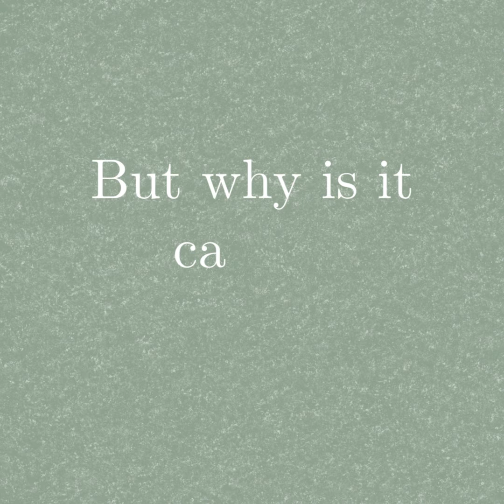Honouring the Legacy of Arthur ‘Art’ Rosenfeld on World Science Day.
On this WorldScienceDay, SDI remembers and honours Arthur Hinton Rosenfeld, a true pioneer in the fields of science, innovation, and energy efficiency. Named after him, the 'Rosenfeld' stands as a unit for energy efficiency and a testament to his ground-breaking contributions.

As an Enrico Fermi Award Winner and recipient of the National Medal of Technology and Innovation, Rosenfeld's many accolades mirror his impact. He was the co-founder of the University of California, Berkeley's Institute for Energy and the Environment (CIEE), and the The American Council for an Energy-Efficient Economy (ACEEE). He led particle physics at Berkeley Lab (LBNL) and served as Senior Advisor to the U.S. Department of Energy (DOE)’s Assistant Secretary for Energy Efficiency and Renewable Energy from 1994 through 1999 and as Commissioner at the California Energy Commission (CEC). His numerous roles across decades helped shape the landscape of energy efficiency policies worldwide.

Rosenfeld’s evidence-based policy approach influenced generations, emphasising 'energy efficiency as a resource.'

From his early days as Fermi's last graduate student to serving as Commissioner at the California Energy Commission (CEC), Rosenfeld's journey was marked by brilliance and dedication. His legacy lives on through the energy efficiency industry and the countless minds he inspired.